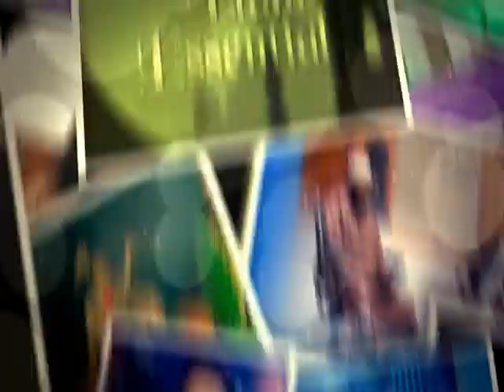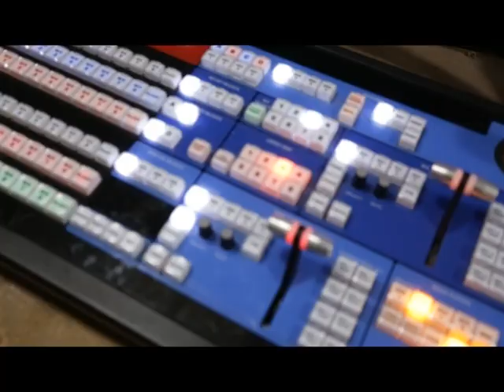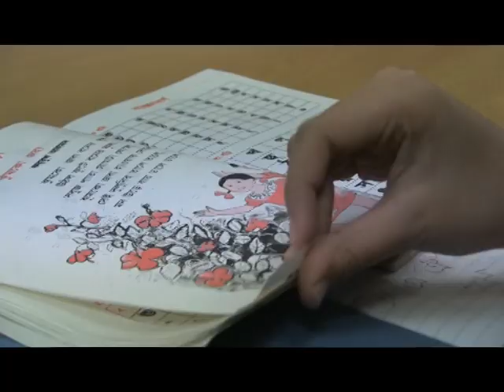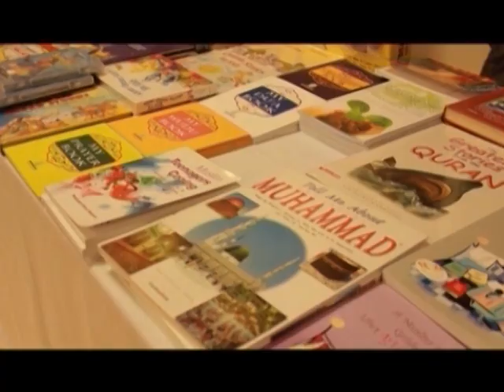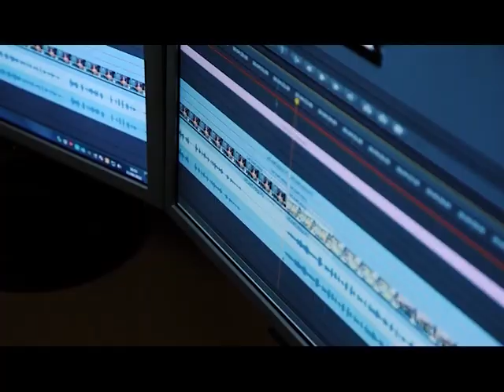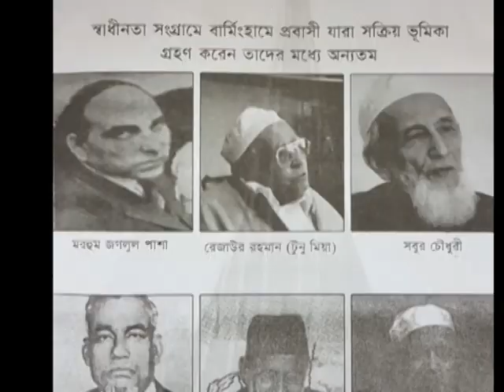CHS DOCU 2018 FINAL